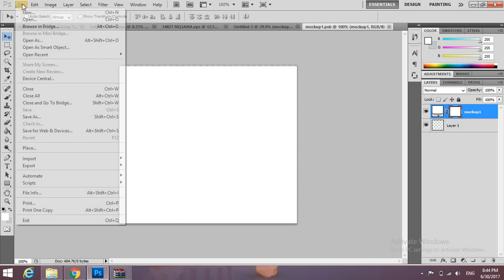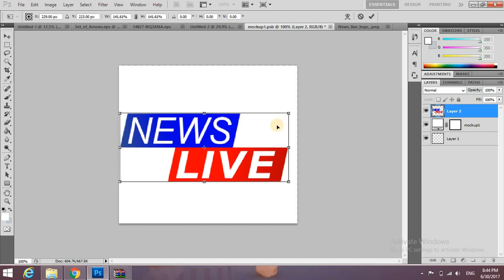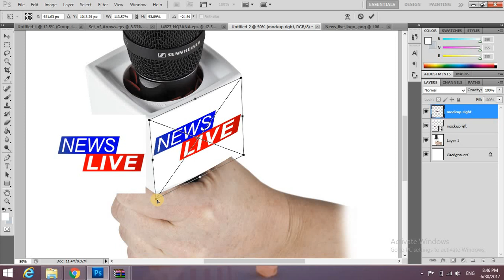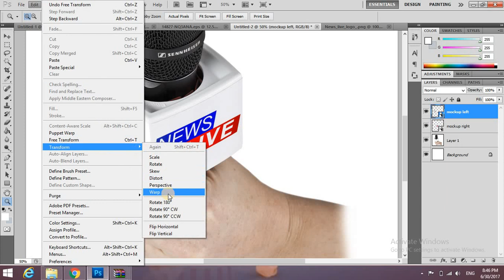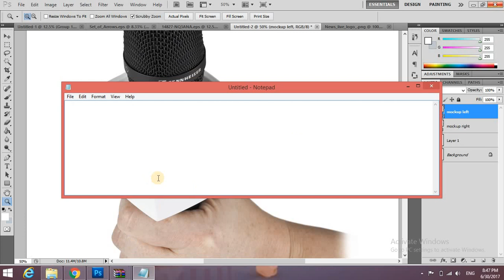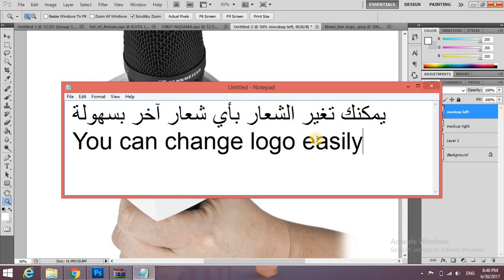how to make mockup in photoshop mic | كيفية عمل موك اب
learn how to make microphone mockup, تعلم كيف تصنع موك اب مايكروفون
Learn How to use mockup
asefTutorials is a channel help you to learn quick tutorials about
graphics and computer software